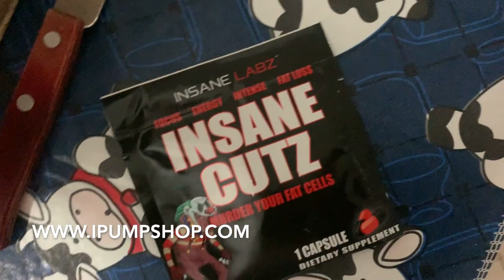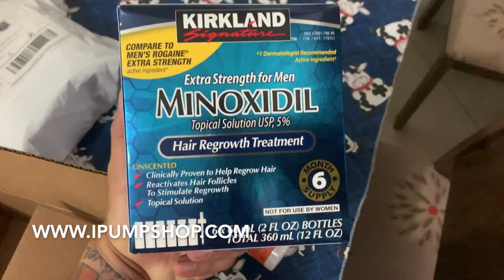TROQUEI A COR DA MINHA HORNET